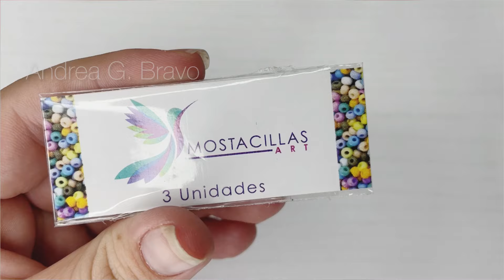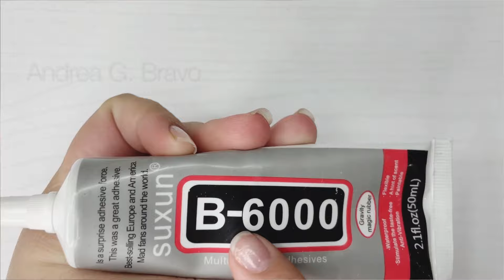Cómo hacer Anillo sobre base en Bronce con técnica peyote Par/ anillo paso a paso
Hola!❤️ les enseñare a realizar flores en mostacilla paso a paso
Para realizar algun pedido de mis accesorios me puedes escribir ‪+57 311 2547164‬

✨ todos los materiales los consigues aquí en piedrarte👇
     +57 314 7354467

❤️te invito  a que me sigas en mis redes❤️